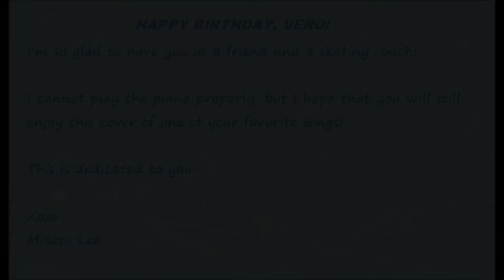◘ History Maker ◘ Cover by Audrey Misato Lee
IF YOU REPOST, make sure to include the link to this video and credit me by mentioning that this cover is by "Audrey Misato Lee". I don't think this is worth stealing, but you never know. CREDIT PROPERLY, PLEASE!

Dedicated to my skating coach, Vero, whose birthday is today. I can't play the piano properly and learned by ear/ videos. this was the best attempt. I still hope you enjoy it!

Our story goes back to 10 years ago when my highschool friend met Vero in college. She told us that our personalities were very alike and we should be friends. But I hesitated because she just seemed too cool to approach. LOL And wasted ten years without her friendship.

Ten years later when we finally became friends, we realized our personalities changed the same exact way. And we are so in sync and understanding of each other's thoughts, it is incredible. Now I owe her ten years of birthday presents, and this is my 2017 present to her. Happy birthday!! Please continue to be my coach and take care of me! (no homo intended LOL) xoxo